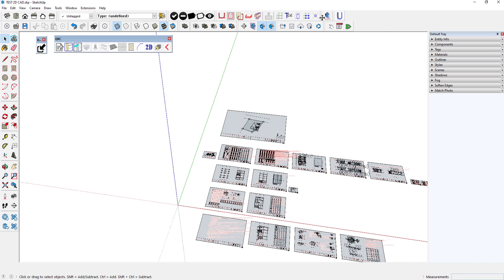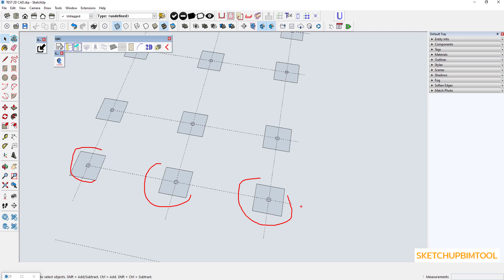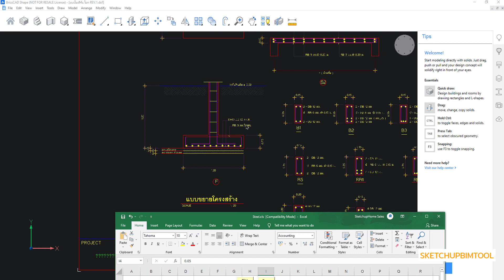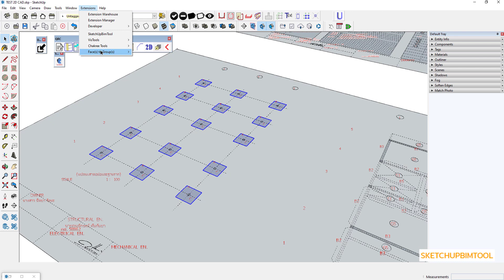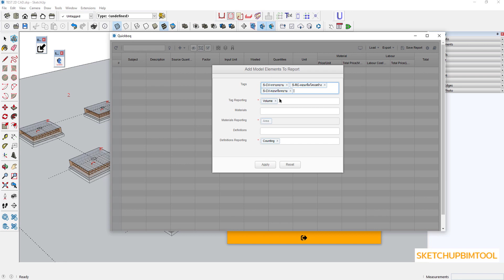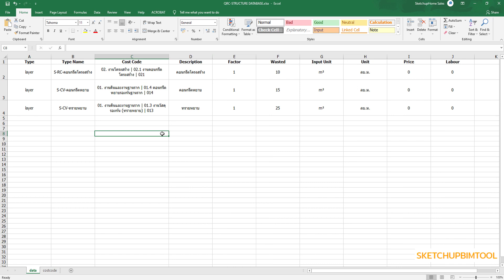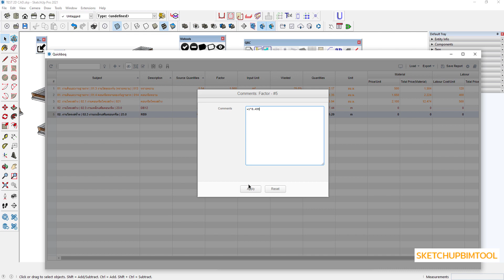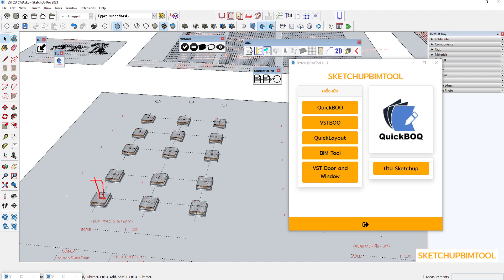บอกลาการสร้างโมเดสามมิติบ้านหลังไม่ใหญมากจาก AutoCad พร้อมคิดราคาแบบเดิมๆ ที่ใช้เวลานาน ตอนที่ 1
เรียนรู้เพิ่มเติมกับเราได้ที่
ติดต่อขอเข้าเรียน SketchUp Bim Tool ได้ที่ LINE OFFICIAL : @sketchuphome